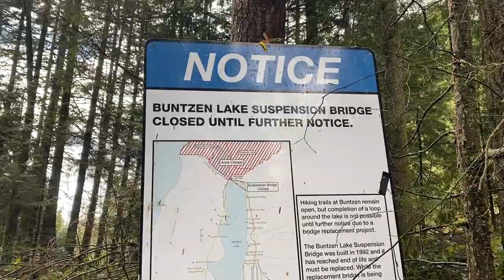Hiking the Diez Vistas Trail in Buntzen Lake, British Columbia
Join me on a hike to Diez Vistas lookout, one of the most stunning viewpoints around Vancouver, British Columbia. Located just north of Port Moody and Coquitlam, this moderate level trail begins in the Buntzen Lake Recreation Area and ends with epic views of the downtown Vancouver skyline, Deep Cove, and the Indian Arm. The hike is around 8 km long with 545 metres of elevation gain. It’s transit accessible and dog friendly!